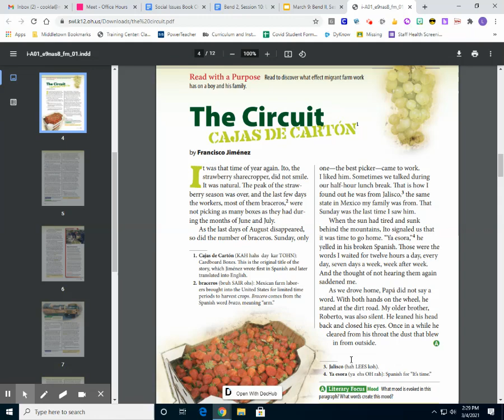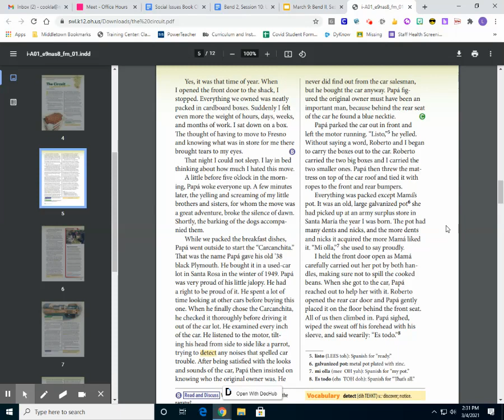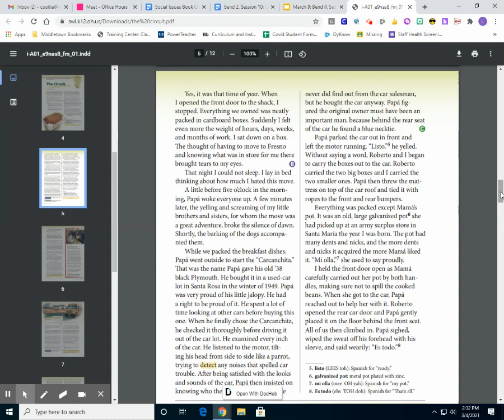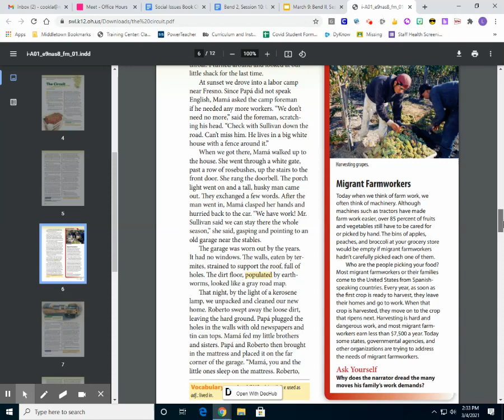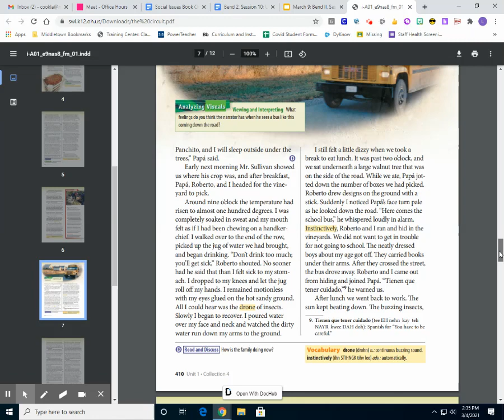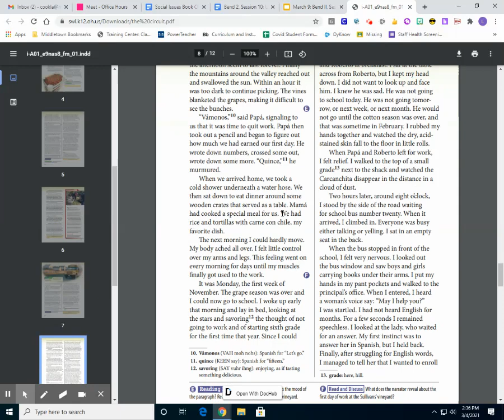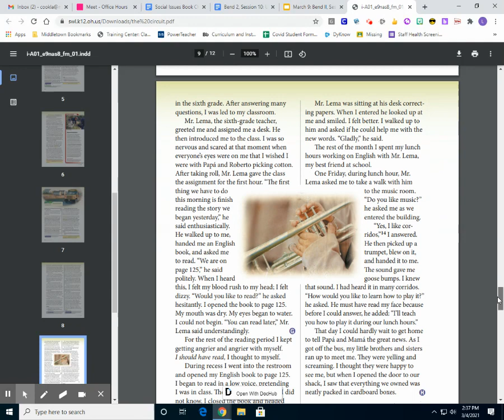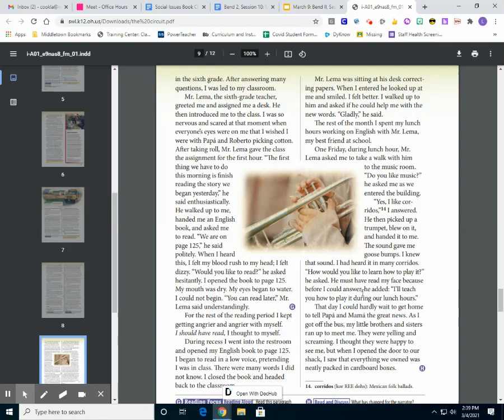"The Circuit" by Francisco Jimenez